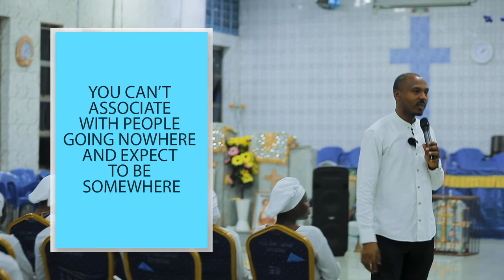HOW TO FINISH WELL SEGUN ADEROGBA